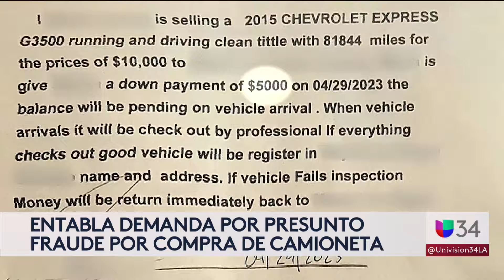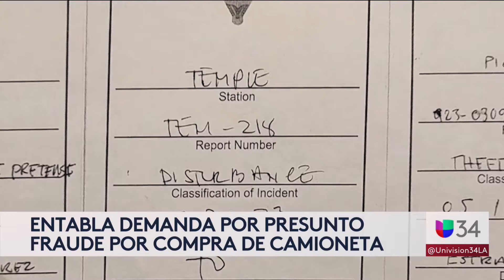Hispana compra una camioneta vía internet, pero esta nunca llegó de Texas a Bellflower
“Fui a su casa y le entregué $5,000. Luego siempre me decía que el carro ya venía de Texas y jamás se presentó para entregarme el vehículo”, contó la mujer víctima, quien presentó varias quejas al departamento del Sheriff del Condado de Los Ángeles. Te damos algunas recomendaciones para evitar caer en estafas. Conoce los detalles de esta historia.